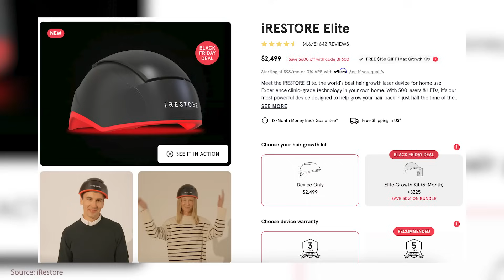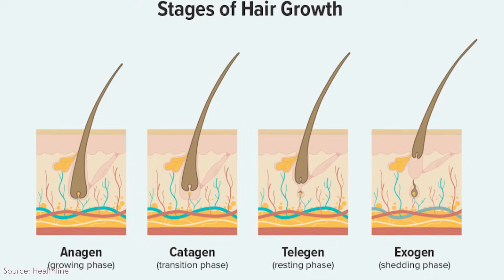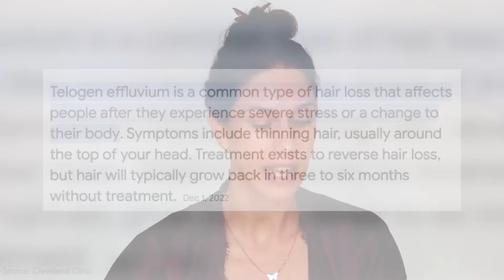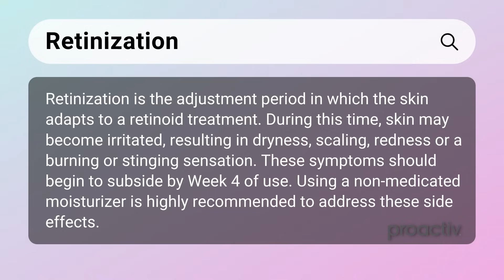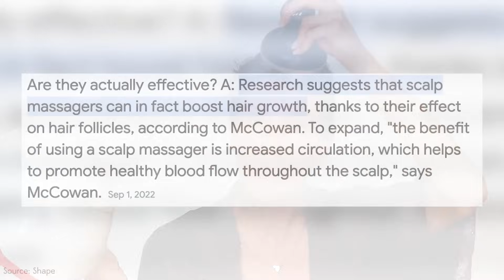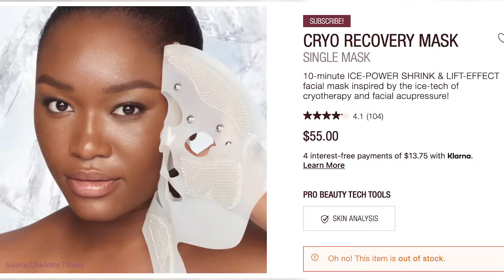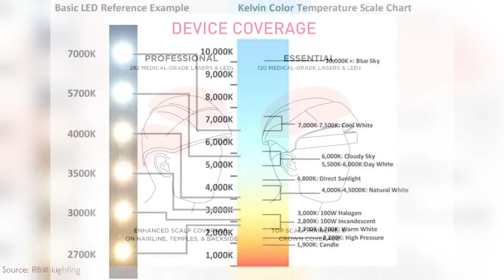Finally Addressing Why My Hair Fell Out While Doing My Skincare Routine For The First Time In Months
The helmet that is helping me keep and re-grow my hair (if you would like $625 off, you can use the code HAIRSELFCARE to get it for yourself or others for the holidays) iRESTORE Professional

▷ This video is in partnership with iRestore :) Having the opportunity to create and share enlightening content is another reason I'm so grateful for youtube as a platform, the opportunities life presents us, and your love and support as part of my youtube family!! By no means should you ever feel obligated to use these links, but know that if you do purchase through any of them, you are contributing to spreading the message of positivity, self-love, and self-care that is expressed on this channel. Your love, support, and involvement in this youtube family is very much appreciated. Thank you always!